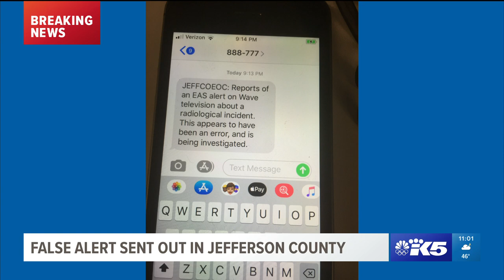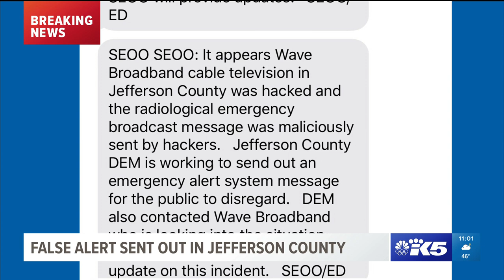No emergency: False alert over 'radiological hazard' sent in Jefferson County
A false emergency alert was sent to some Wave cable customers in Washington's Jefferson County and may be the work of hackers.